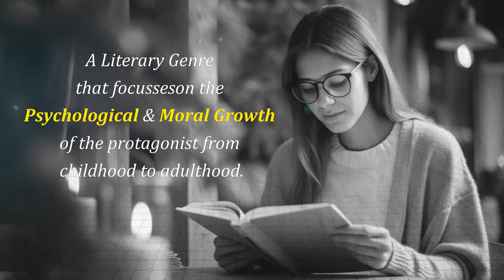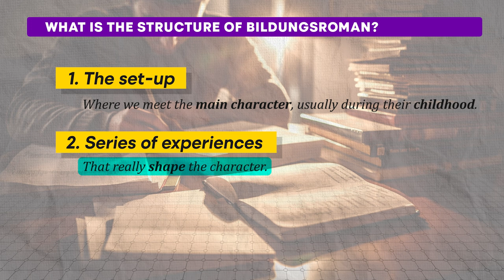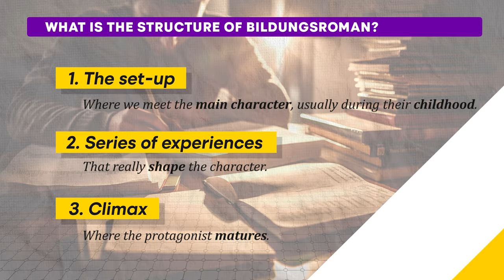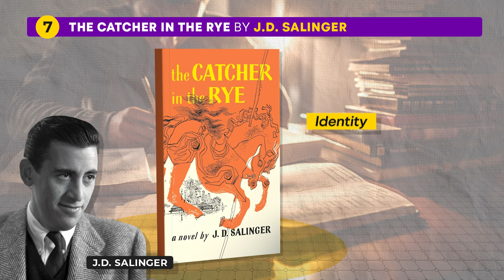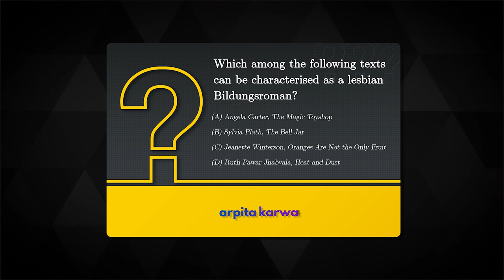What Is Bildungsroman? 8 Must-Know Novels for UGC NET English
Are you preparing for the UGC NET English exam? Dive into the fascinating world of Bildungsroman, a literary genre that focuses on the psychological and moral growth of the protagonist from youth to adulthood. In this video, we break down the concept of Bildungsroman and explore 8 essential novels that you must know to ace your exam. From classic literature to modern masterpieces, we cover it all!